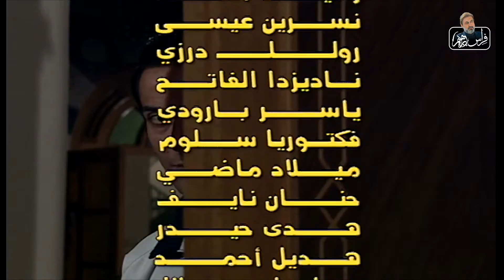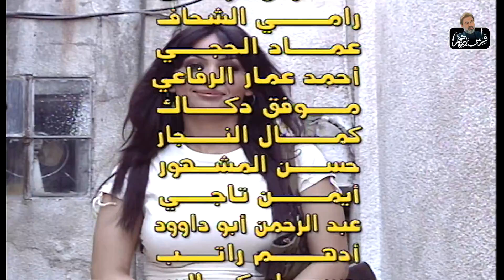مسلسل اهل المدينة الحلقة 8 ـ النسخة الاصلية ـ شو عمل بس اجاها خطابين لحبيبتو ؟